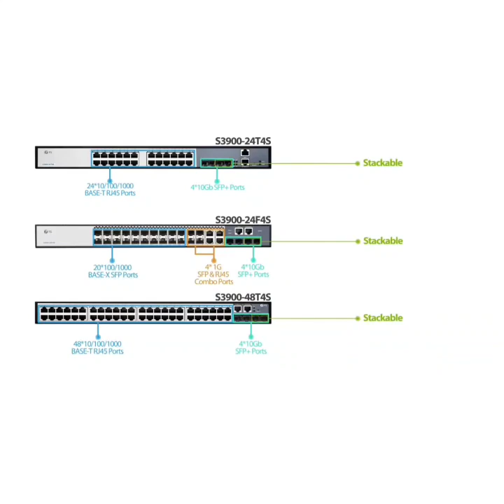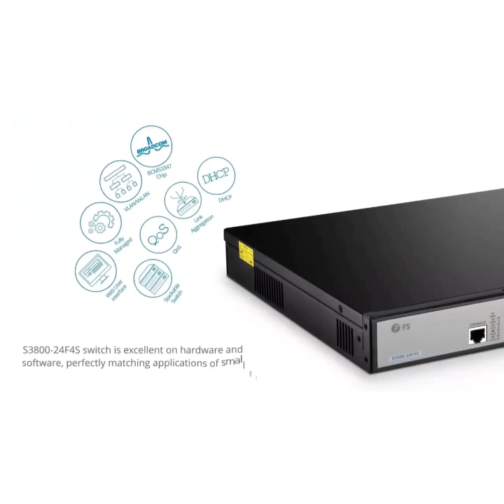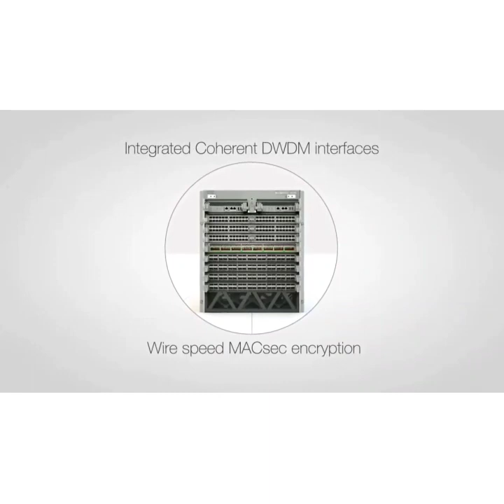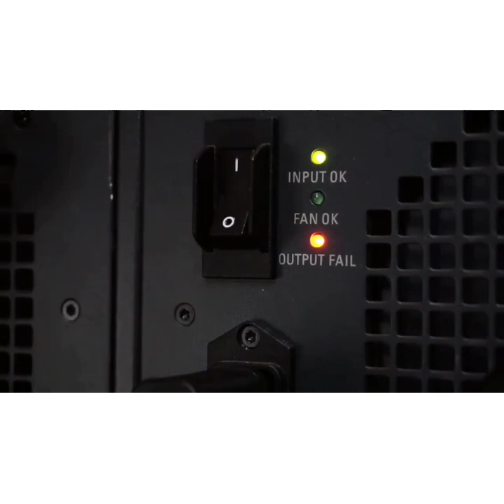Chasis Vs Stackable Switches | What are their differences and how they work. Explain in Hindi/Urdu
In this video we will get to know about Stackable and Chassis switches, difference between both and how they work.
Networking
Switch
Cisco
Dell
Hp
Fiber optics
Lan cable
Internet cabling
Network designing
Stackable Switches
Corporate switches
Chasis Switches
Data center
CCNA
CCNA
CCNP
MCSE